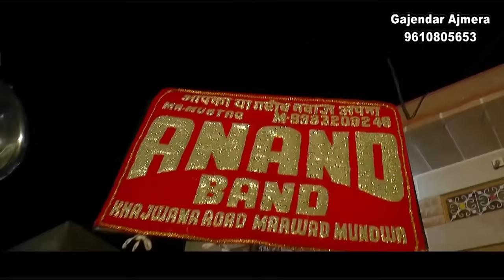Nonstop VIDEOS - Gajendra Ajmera | शानदार विवाह गीत | Rajasthani Songs | Gajendra Ajmera Hit Songs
⇨Song : Non stop Videos

⇨Singer : GAJENDRA AJMERA

⇨Lyrics : GAJENDRA AJMERA

⇨COMPOSER : GAJENDRA AJMERA

⇨Producer : AJMERA PRODUCTION